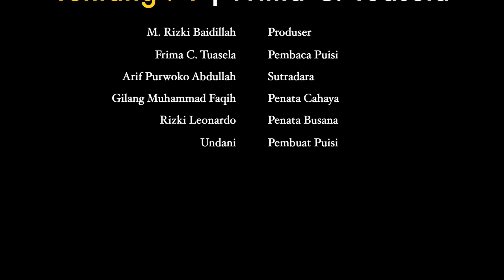Lomba Puisi Hari Oeang ke-74 - Frima C. Tuasela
Halo Cik dan Puan, dukung kami di Lomba Membaca Puisi Hari Oeang dengan vote di dan klik vote pada video ini ya. Terima kasih